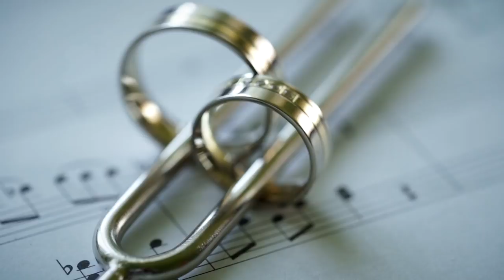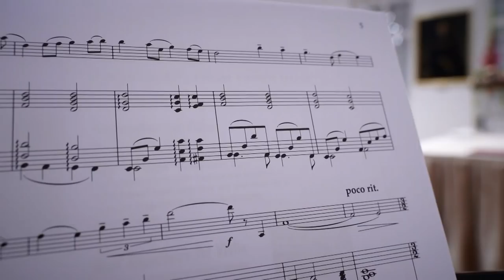Évi és Krisztián Highlights//BorkaFilm - Wedding Cinematography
Esküvői filmkészítés.Többféle csomagajánlat,egyedi igényekhez igazítva.